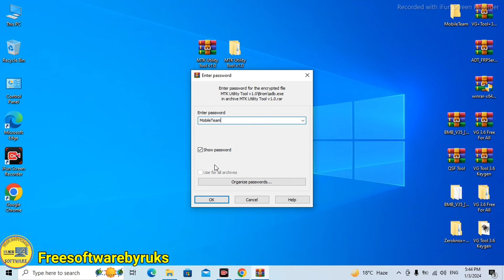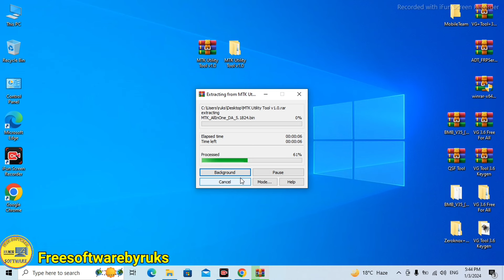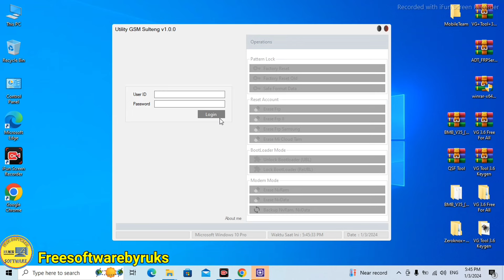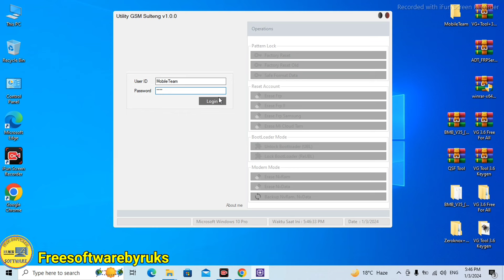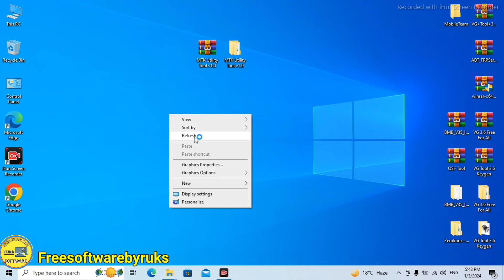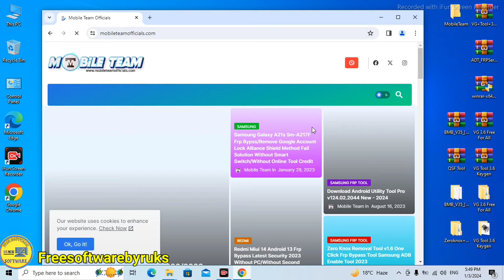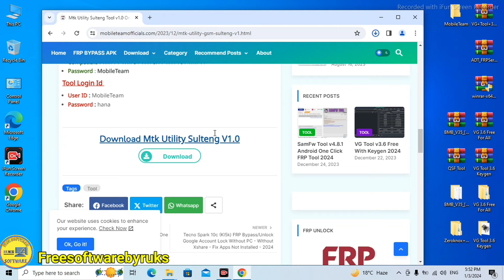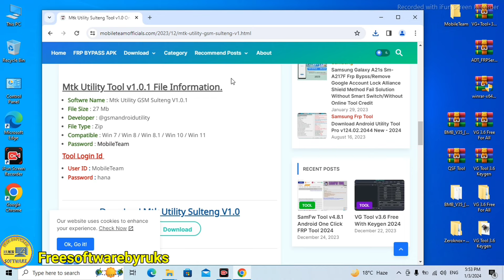Mtk All Mobile 1 Click FRP User Lock Remove 2024 Gift Free Tool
all free tools
 network repair tools
 frp remove tools
 pattern remove tools
 password remove tools
 all in one free
 visit channel

 Oppo Vivo Samsung realme redmi
 infinix tecno Huawei